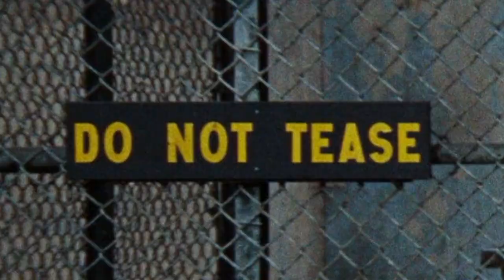The Graduate Tribute (1967) • One Track Mind • The Heartbreakers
Punk before punk. A movie tribute music video to The Graduate.

The Graduate is a 1967 American romantic comedy-drama film directed by Mike Nichols and written by Buck Henry and Calder Willingham, based on the 1963 novel of the same name by Charles Webb, who wrote it shortly after graduating from Williams College. The film tells the story of 21-year-old Benjamin Braddock, a recent college graduate with no well-defined aim in life, who begins an affair with an older woman, Mrs. Robinson, and then becomes obsessed with her daughter Elaine.

Release date:
December 20, 1967 (Premiere)

Anne Bancroft as Mrs. Robinson
Dustin Hoffman as Benjamin Braddock
Katharine Ross as Elaine Robinson
William Daniels as Mr. Braddock
Murray Hamilton as Mr. Robinson
Elizabeth Wilson as Mrs. Braddock
Buck Henry as Room clerk
Brian Avery as Carl Smith
Walter Brooke as Mr. McGuire
Norman Fell as Mr. McCleery
Alice Ghostley as Mrs. Singleman
Marion Lorne as Miss DeWitte

Song:
The Heartbreakers
"One Track Mind"
from the album L.A.M.F.
Written by Walter Lure and Jerry Nolan

Lyrics:

Well, when I was born
I had this bit act song
To live like you wish
You gotta swim like a fish
So I made a collusion
With creative delusion
I fixed up a track
And I don't look back

I gotta one track mind
Over you

Well, everything's nice
When you're covered in ice
But you open your eyes
And it's one big lie
I feel quite at home
In a world of my own
My rule book is finished
Says don't come in

Over you

I got tracks on my arms and tracks on my face
There's tracks on the walls all over the place
Well I don't think I'd miss it
If I had you to fix it
I need all your juice for just one night

Over you